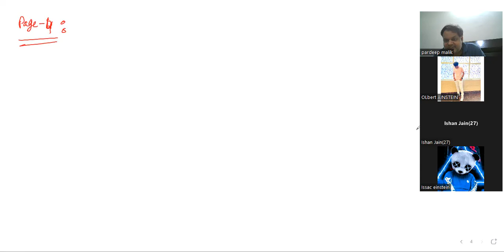lecture 4 magnetic effect of current (magnetic field due to straight wire )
Its a video for students preparing for IIT JEE NEET entrance examination

magnetic effect of current (magnetic field due to straight wire )